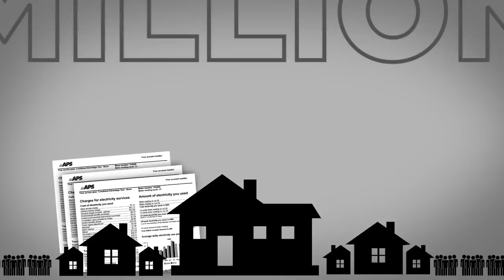See why APS is trying to raise rates (again)